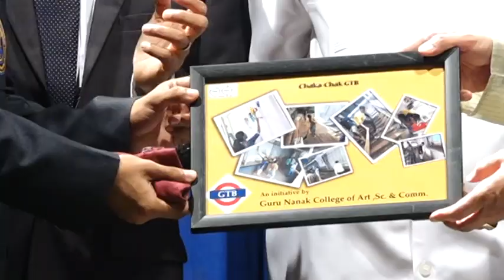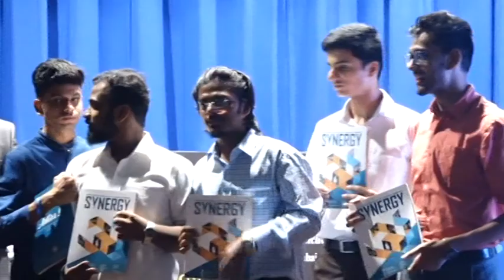Silver Lecture Series - Shri Piyush Goyal Ji on 19th September 2017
Shri Piyush Goyal Ji delivering a talk under the Silver Lecture Series at Guru Nanak College